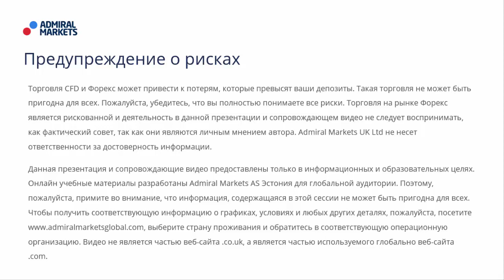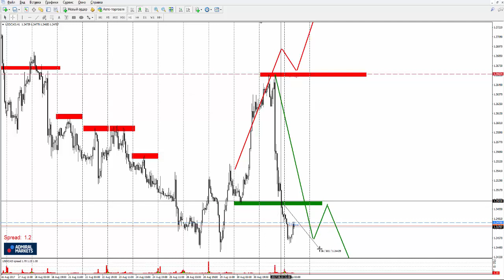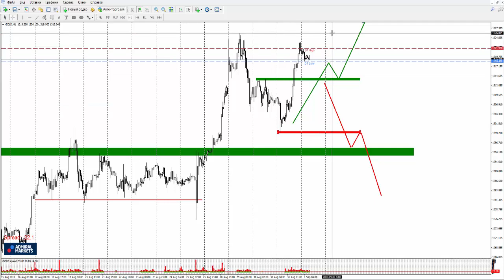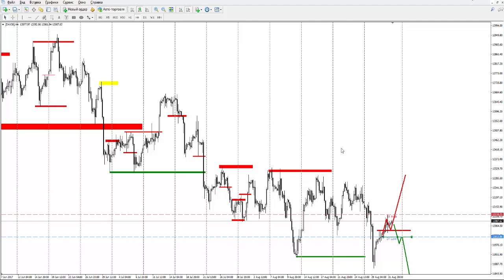Прогноз рынка форекс на основе системы Price Action с Романом Исаковым 1 сентября 2017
Еженедельный обзор текущей ситуации на яинансовых рынках 🔧 Улучшить MetaTrader 4 👤 Открыть реальный счёт 👤 Открыть демо счет 🎧 Записаться на вебинары _____________________________________________________ 🏠 Вебсайт 📧 Свяжитесь с нами: 📧 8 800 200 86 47; 👍 Facebook 👍 VK Торговля CFD и Форекс может привести к потерям, которые превысят ваши депозиты. Такая торговля не может быть пригодна для всех. Пожалуйста, убедитесь, что вы полностью понимаете все риски. Торговля на рынке Форекс является рискованной и деятельность в данной презентации и сопровождающем видео не следует воспринимать, как фактический совет, так как они являются личным мнением автора. Admiral Markets UK Ltd не несет ответственности за достоверность информации.